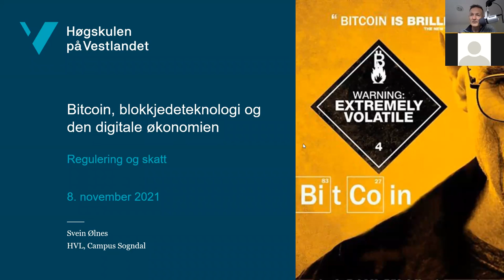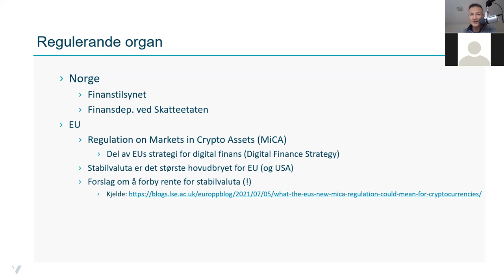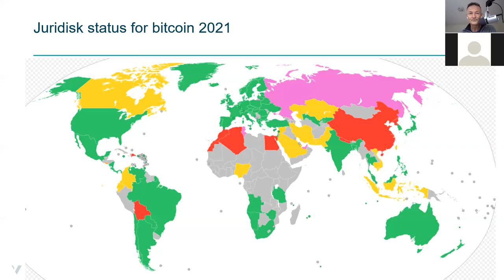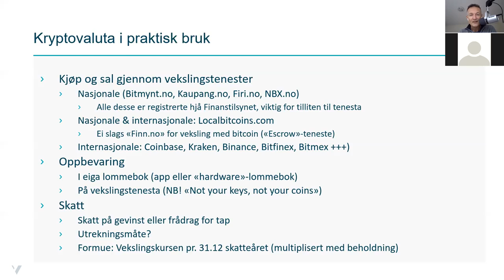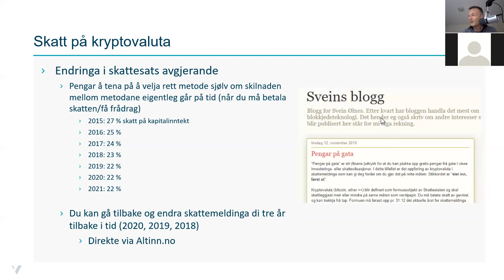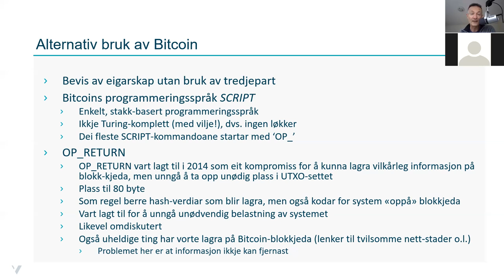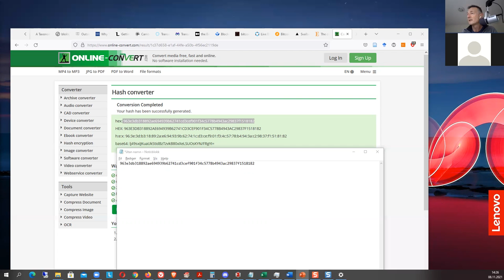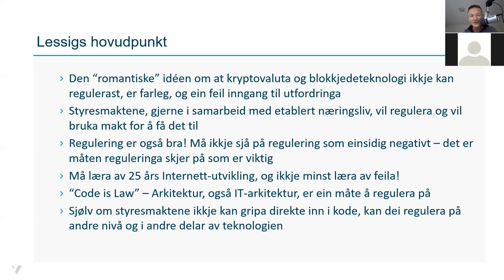Bitcoin-undervising ved HVL 08.11.21 - Regulering og skatt på kryptovaluta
Opptak av Bitcoin-forelesingar